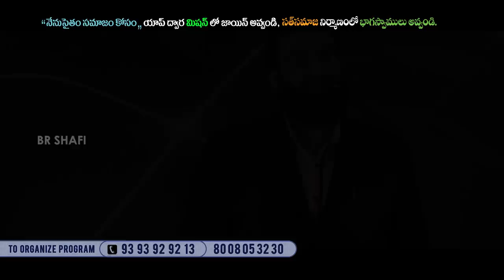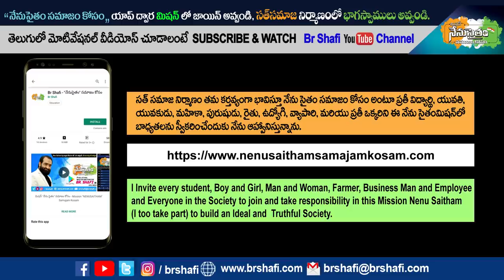Br Shafi || మీకు కావాల్సింది మీ కాళ్ళ దగ్గర వఛ్చి పడాలంటే ఏం చేయాలి ?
Master motivator
Br SHAFI